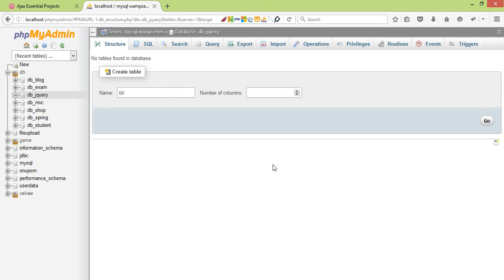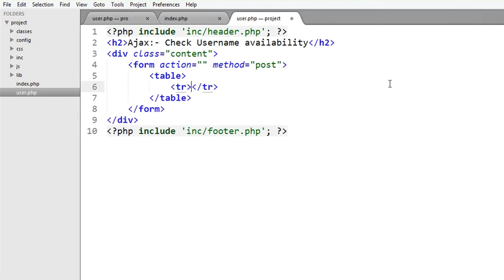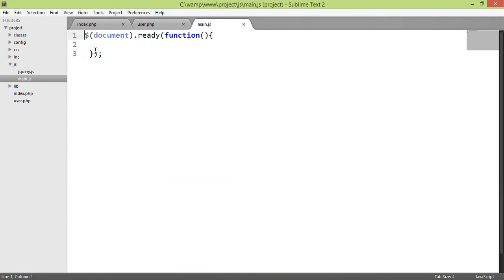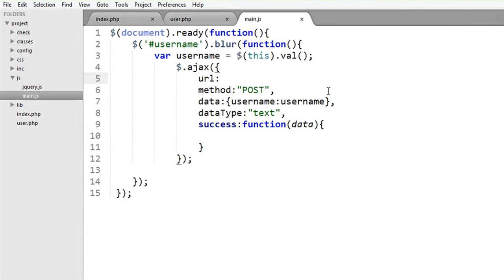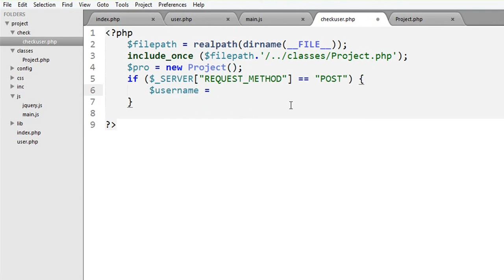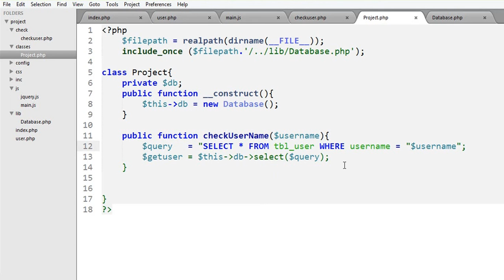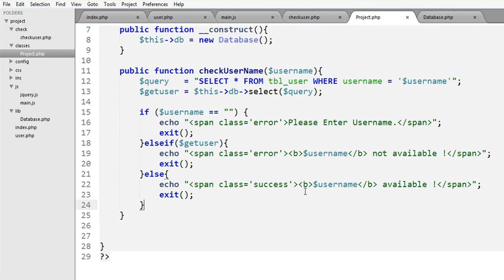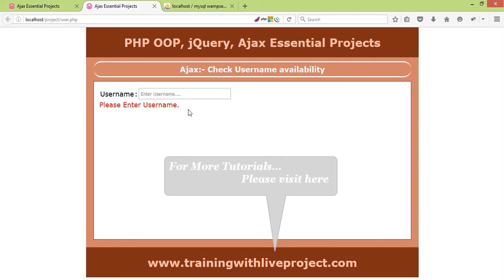PHP OOP, JQuery, Ajax (Username Availability) Part:02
Bangla Tutorials: PHP OOP, JQuery, Ajax Essential Projects